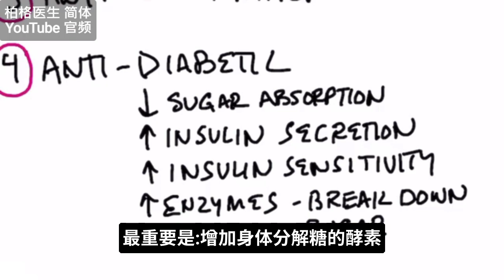秋葵的健康好处 自然疗法,柏格医生dr berg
柏格医生 dr berg 谈:
秋葵的健康好处，请看！

时间标示：
0:00 秋葵的健康好处
0:58 秋葵助改善血糖
1:26 柏格医生英文书籍介绍

秋葵(okra)，又称:"女士的手指"
秋葵，70%由纤维组成，但蛋白质​​，多于其他蔬菜

秋葵高含：
• 锰(Manganese)
• 維他命C
• 維他命K1
• 維他命B6
• 叶酸(Folate)

秋葵的健康好处:
1.高含黏液(胶状物)，结合胆固醇、甘油三酯，助减少脂肪
2.吸水、结合水，助改善便秘
秋葵大部分好处，不是維他命、矿物质，而是植物营养素

3.可抗压，当作减压食物
4.抗疲劳，减少运动后留下的乳酸
最大好处5.改善血糖：
• 减少实际糖吸收
• 增加胰岛素作用
• 增加胰岛素分泌正常
• 增加分解糖的酵素

饮食中可吃更多秋葵。
欢迎在下方评论，告诉我秋葵对你的好处